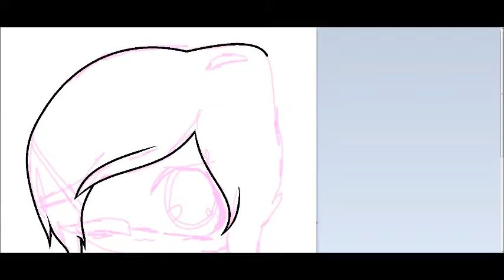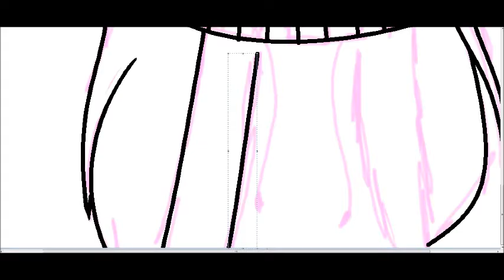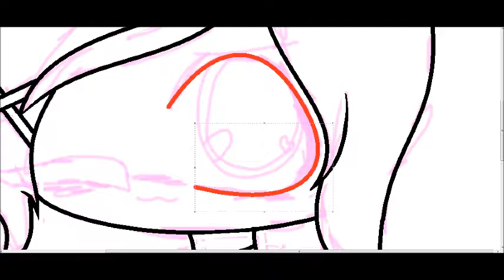[Speedpaint] New Look